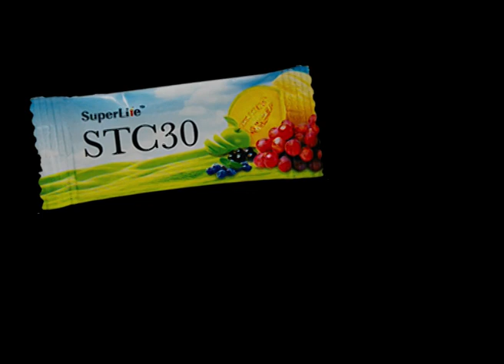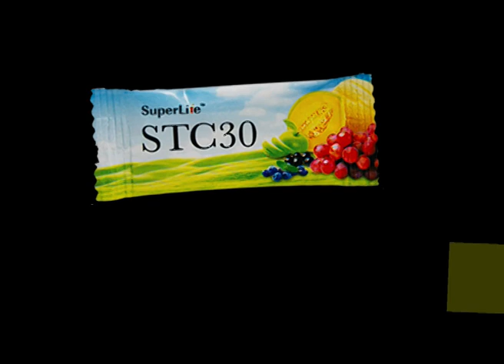superlife témoignage sur le stc30 en FR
Superlife, SuperlifeSenegal ,santé et bien-être, business developer, business woman, santé financière ;  STC30 SCC15  SIC SNC développement personnel MLM